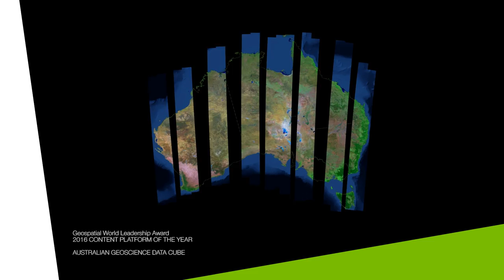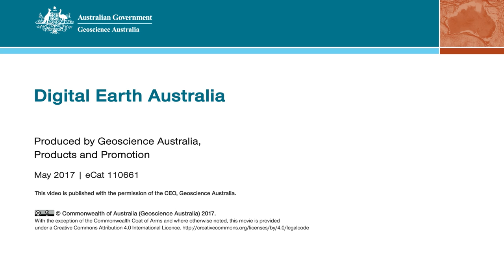Digital Earth Australia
The Australian Government is investing in a world first analysis platform for satellite imagery and other Earth observations.

Digital Earth Australia (DEA) translates almost 30 years of Earth observation satellite imagery into information and insights about the changing Australian landscape and coastline, providing a ground-breaking approach to organising, analysing, and storing vast quantities of data.

From sustainably managing the environment to developing resources and optimising our agricultural potential, Australia must overcome a number of challenges to meet the needs of our growing population in a time of increased climate variability. DEA will deliver a unique capability to process, interrogate, and present Earth observation satellite data in response to these issues. It will track changes across Australia in unprecedented detail, identifying soil and coastal erosion, crop growth, water quality, and changes to cities and regions.